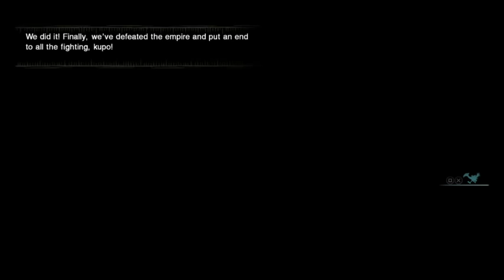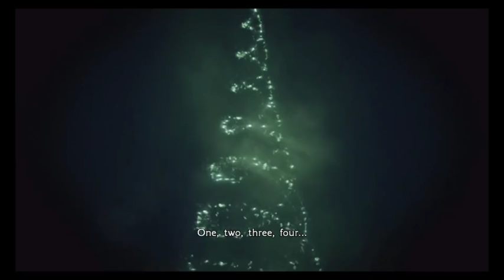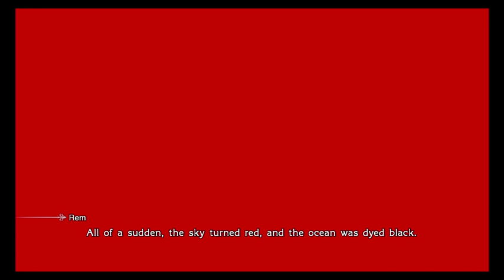Final Fantasy Type-0 HD Gameplay Walkthrough Part 35- WHAT!?!?!?!?